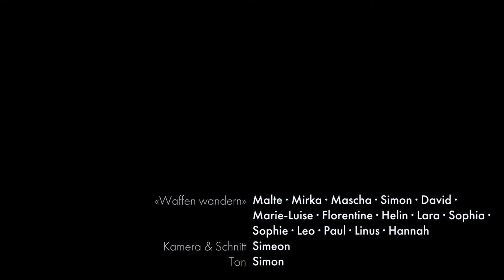Kassel: Kunst gegen Krieg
Unter dem Namen „Waffen Wandern“, haben Jugendliche in Kasseler Innenstadt ein Straßentheater vorgespielt. Dabei ging es vor allem darum auf die lokale Rüstungsindustrie wie Rheinmetall und Krauss-Maffei Wegmann aufmerksam zu machen, die nur wenige hundert Meter entfernt Panzer und Waffen produzieren, die in alle Welt geschickt werden. Im Anschluss an das Straßentheater gegen Rüstungsproduktion wurden auch Interviews mit den Aktivist*innen und Zuschauer*innen geführt, die die politischen Hintergründe und ihren spontanen Eindruck schildern